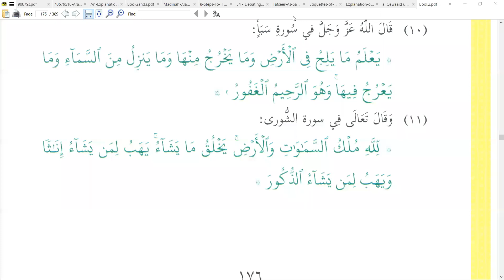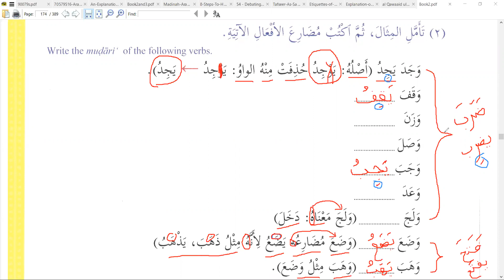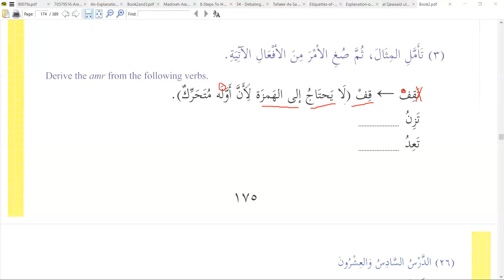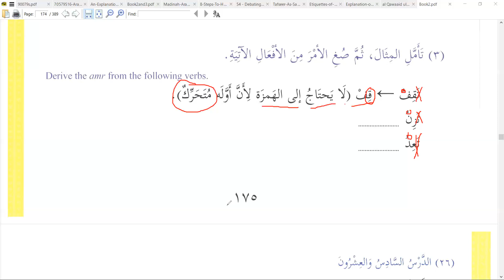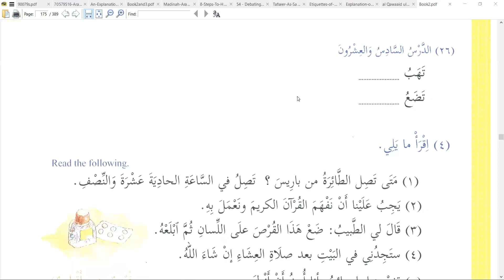Lect #159 - Class 2.87.1 - Lesson 26 Exercises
Topic -
Lesson 26 Exercises